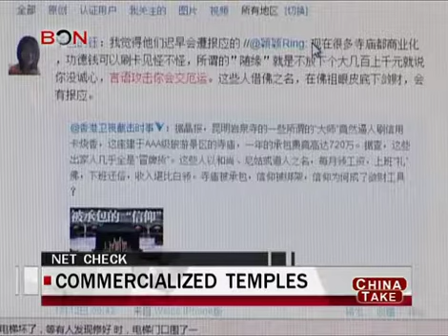Commercialized Temples - China Take: Jan. 17 - BON TV China